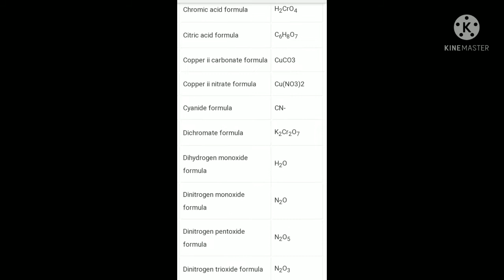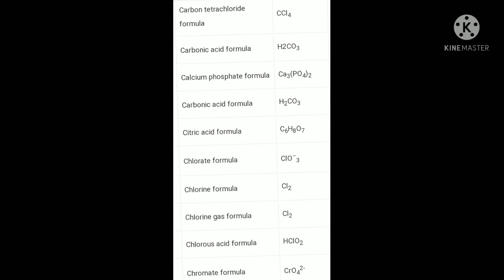chemical formula#all exams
chemical formula